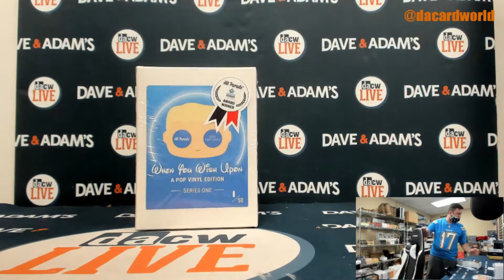Michael's Hit Parade When you wish upon funko pop break